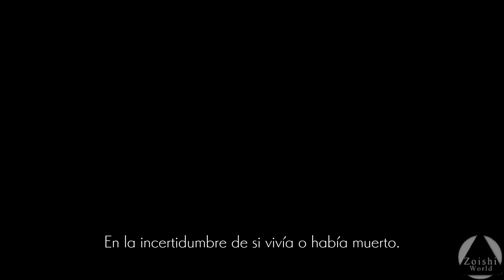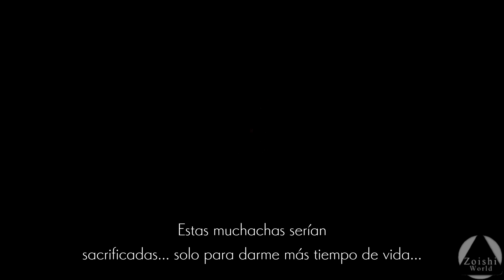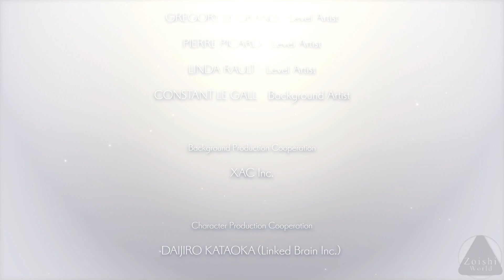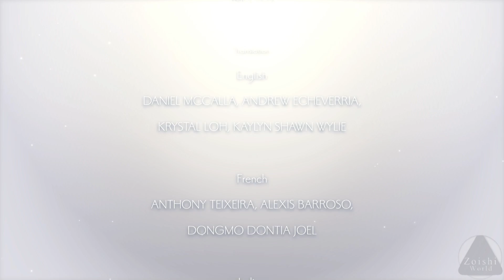FINAL: El mejor final de esta hermosa historia (Final C) | ENDER LILIES: QUIETUS OF THE KNIGHTS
Este final solo se consigue adquiriendo el "Artefacto Custodio Luminoso" (Busquen una guía por es un proceso largo). El Boss no es muy difícil, todos sus ataques se evaden estando cerca de su Núcleo, solo debes tener cuidado de los ataques de las moscas y las bolas (fase 2).

Sobre el juego, es hermoso y sin duda de lo mejor en Metroidvanias. Espero con ansias Ender Magnolia!

- Specs
CPU: i5 6400
RAM: 16GB DDR4
GPU: 1050  (2gb)